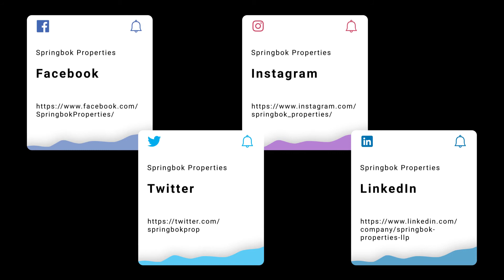Property For Sale in West Yorkshire | Church Hill, Leeds | Springbok Properties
More about this property:

An end-terrace property with huge amounts of charm and endless opportunity for updating, this home will appeal to any house hunter on the lookout for a straightforward project.

Located just a short distance from Leeds, the property has a great deal to offer. In particular, its spacious rooms and superb kerb appeal make it a highly desirable prospect for most buyers.

With three bedrooms, one bathroom and one reception room, minimal work is required to help this property achieve its full potential - so be sure to enquire now to avoid missing out.
This end-terrace property sits just outside of the city of Leeds and offers a bright and spacious layout. It has a great deal of potential, making it ideal for any buyer looking for an exciting but straightforward project.

Not only does the home have a great deal of charm about it, but it also boasts a highly desirable and very practical location. You'll find it in the friendly neighbourhood of Sherburn In Elmet, which is also home to schools, shopping facilities, hospitality establishments and a range of other excellent amenities.

It's a short distance from the A1 motorway and Sherburn-in-Elmet train station too - making it ideal in terms of transport links.

This lovely property offers all of the benefits of an end-terrace home, with plenty of space, privacy and peace. Looking out over a quiet street, the house is accessible via an entryway with one step.

The front door opens into a good-sized lounge on the ground floor.

The lounge is a gem with heaps of potential. This generous area is the ideal family room and boasts large windows providing plenty of natural light while providing plenty of opportunity for new owners to add their own stamp.

Further through this room is located the characterful kitchen-diner, complete with an electric hob and fitted cabinets offering practical utility storage.

On this level you will also find the attractive three piece bathroom, which features a generously-sized a tub/shower combination a sink basin and a WC.

The property's staircase begins in the kitchen and leads up to a light and airy landing.

The three bedrooms accessible from this landing are good-sized, with comfortable proportions and the potential for one room to serve as an office, a nursery or a gym.

This property also a lovely back yard, which is currently paved. A handy out house adds to its appeal.

The home offers convenient off street parking.

This lovely house is ideal for anyone planning to breathe new life into a property by way of a simple and enjoyable project.